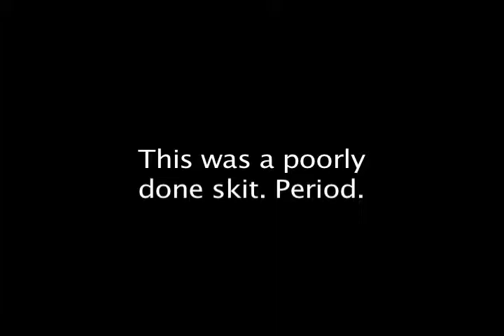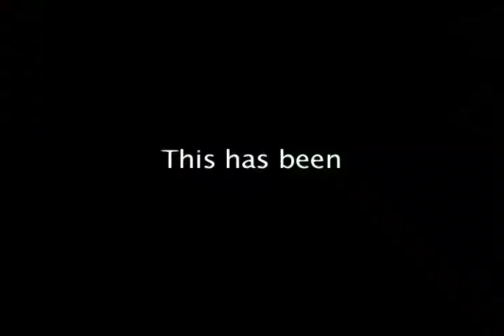Skits Segment 10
skit compilation